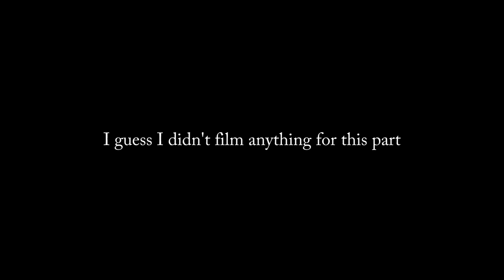Pete Peterson – I Have Been in You (Frank Zappa)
Originally uploaded on Nov 16, 2011

I noodle around with this song on the 7-string from time to time and for some reason decided to record it.

Gear used:
- Agile Sentinel 725 w/ Rio Grande Muy Grande pickups
- Mesa DC-10 head and Egnater Rebel 1x12 cabinet mic'd with a Shure SM58
- Shure SM7b
- Toontrack Superior Drummer 2.0 (MIDI input from Roland TD-6 heavily edited afterwards)